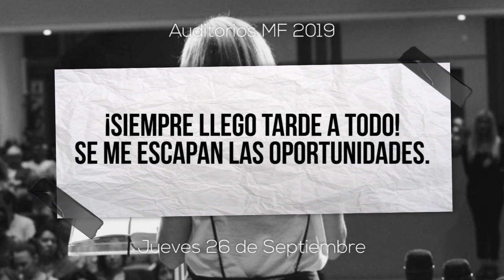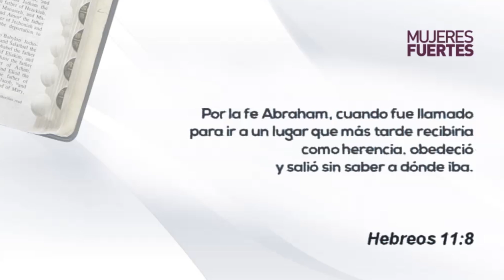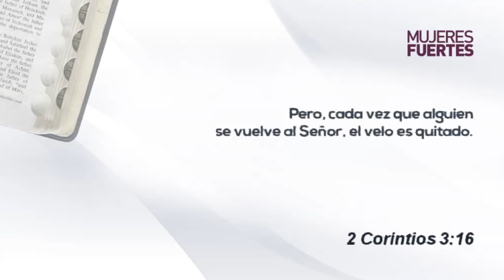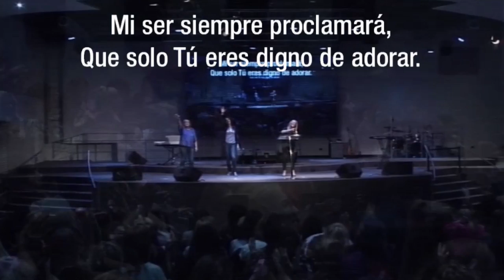"¡Siempre llego tarde a todo! Se me escapan las oportunidades". Por Alejandra Stamateas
Auditorio brindado por Alejandra Stamateas el día Jueves 26 de Septiembre de 2019. Los auditorios se brindan de manera totalmente libre y gratuita en Beauchef 834, Ciudad de Buenos Aires, Argentina. o